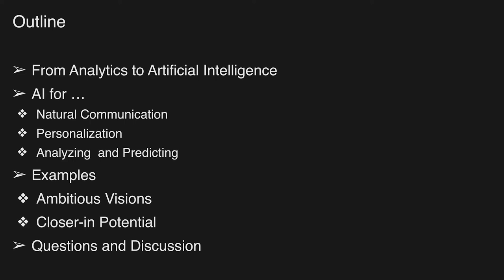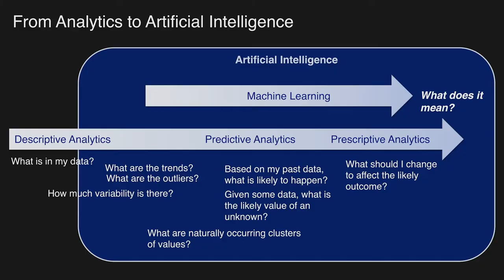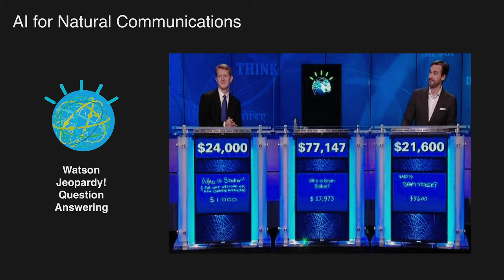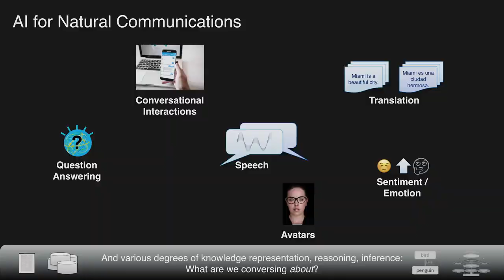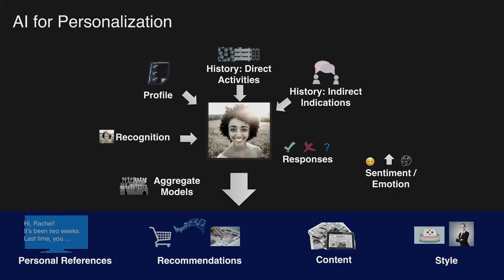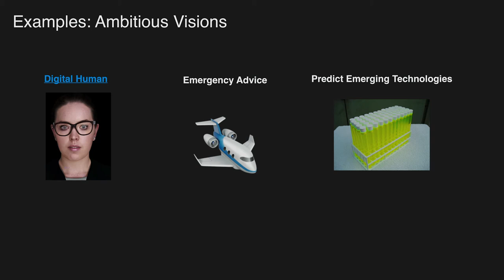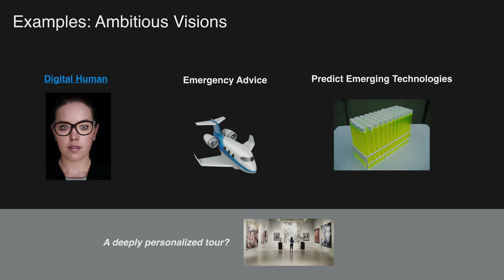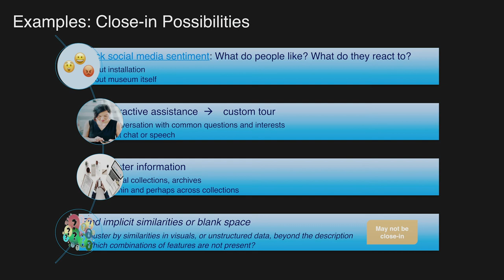Artificial Intelligence for Interactions and Understanding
Presented by Kristen Summers, Technical Delivery Lead, IBM, Watson Public Sector, at “Museums and New Intelligences”, November 1, 2018.